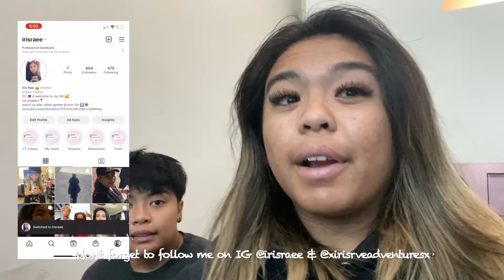weekend vlog ꕤ: universal studios, mini mukbangs & birthday celebrations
hi guys!! 2 whole months of uploading! hell yeah lol

Also, if anyone wants Yaz and I to start streaming again like this video lmao.

intro: Ice Tea by Not The King